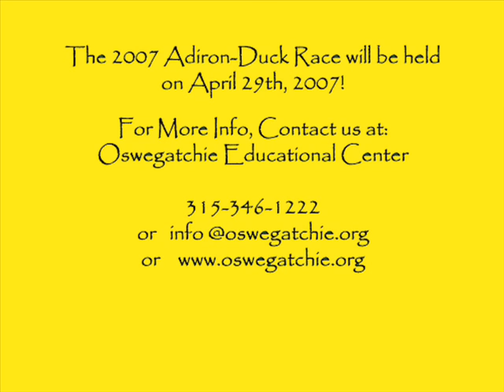Past Oswegatchie Adiron-Duck Races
Our Annual Adiron-Duck Race is the last Sunday of every April. This event is held as a fundraiser to support our summer camp progam and keep costs low for all campers.